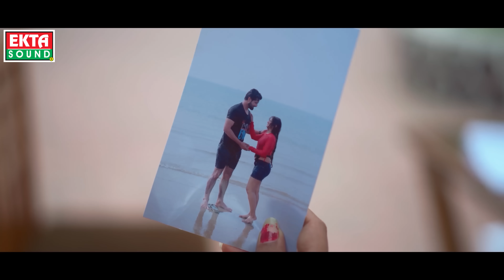Rasteki Dhul Samajke Tune Mujhko Chhod Diya | Shital Thakor | 4K Video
Title : Rasteki Dhul Samajke Tune Mujhko Chhod Diya - रस्तेकी धुल समजके तुने मुझको छोड दिया
Singer : Shital Thakor
Artist : Shahid Shaikh, Ishika Shirsath, Manisha Gada
Lyrics & Composer : Bhagvandas Ravat, Ramesh Patel (Manav)
DOP : Shehzad Mansuri, Brijesh Gurjar
Production : Mahesh Prajapati
Editor : Naresh Rajput (Happy Movies)
Concept : Faruk Gayakwad
Director : Faruk Gayakwad, Naresh Rajput
Design : Sunny R Patel
Producer : Ramesh Patel
Genre : Hindi Sad Song
Music Label & Copyright : Ekta Sound